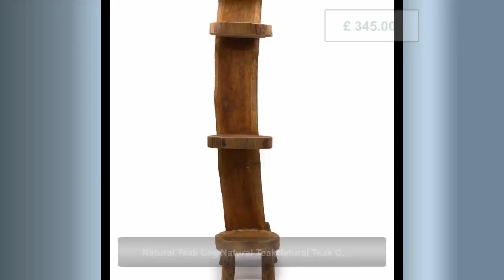Natural Teak Log Natural TeakNatural Teak Corner Unit 3Shelves - H: 100cm D: 27cm L: 23cm recycle...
£345.00

Low in stock

Local taxes included (where applicable), plus postage

Natural Teak Log Shelve Display 3 Shelves 100cm
high-hand-crafted, recycled,eco friendly.6.5kg

WonkeyDonkeyBazaar

* Handmade

* Dispatches from a small business in
United Kingdom

* Materials: Wood

* Width: 23 centimetres

* Height: 100 centimetres

* Depth: 27 centimetres

Recycled Home Furniture from Bali

This range of furniture has been hand-made in Bali using mostly
upcycled teak wood from retired fishing boats.

The seasoned wood retains some of the original colours and rustic
finish and is a perfect as a lovely add on to any home decor.

The natural finish highlights the rich details and colouring of
the wood. Since the furniture is hand-crafted, each piece is
unique and slightly different.

high-hand-crafted, recycled,eco friendly

Introducing the Natural Teak Log Shelve Display with 3 Shelves, a
unique and eye-catching piece of furniture that brings the beauty
of nature into your shop, office or home. This stunning display
unit stands at a height of 100cm and features shelves made from
real teak logs, showcasing the natural beauty and character of
the wood.

Crafted from high-quality teak wood, known for its durability and
rich tones, this log shelve display adds a rustic and organic
touch to any space. The natural teak finish highlights the wood's
unique grain patterns and textures, creating a one-of-a-kind
piece that is both functional and decorative.

Featuring three sturdy shelves made from teak logs, this display
unit provides ample space for displaying various items, from
books and decorative pieces to plants and cosmetics. The
irregular shapes and sizes of the logs add a distinctive charm to
the display, creating a focal point that is sure to catch
attention.

The 100cm height makes it a versatile option for various room
sizes and styles.

Invest in this exquisite log shelve display and bring the warmth
and character of teak wood into your space in a truly unique way.

size: H: 100cm D: 27cm L: 23cm
Origin Indonesia
Net weight 6,3Kg /stand
Shipping weight 6,5Kg
Dimensions 23x27x100 (cm), 62,1L, 0,101Kg/L
Materials / Ingredients Teak wood

Cost to deliver
£40.00 uk

* PLEASE NOTE SHIPPING EXTRA CHARGES WILL NEED TO BE APPLIED DUE
TO THE SIZE OF THE ITEM.

will vary from country to country...